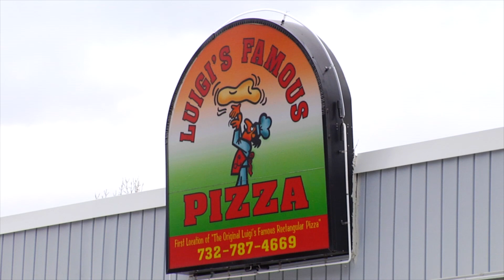pizza show..Slicing Jersey LUIGIs Hazlet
Wont you take me to Funky Town...that where we go on this edition of Slicing Jersey. Wow, Who know..funky pizza could be fun!